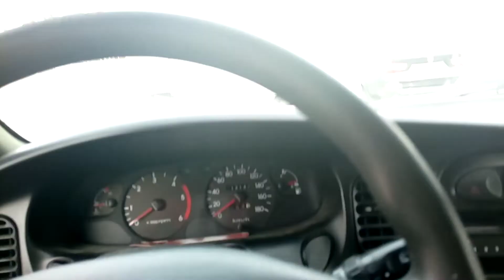Brittany Ferries Santander Heading Home To Mummy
Brittany Ferries heading home to the UK to see mummy Daisy now the work is completed in Portugal at last able to stay home. Daisy's retirement plans in Portugal all sorted for her future.